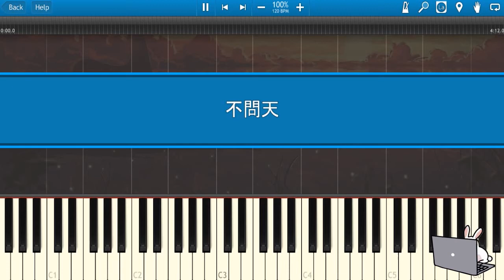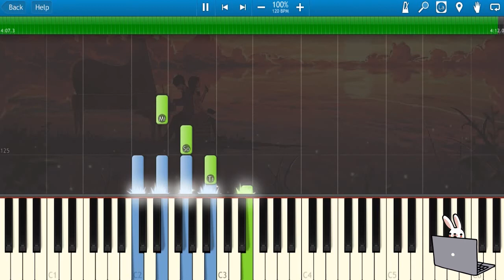🎹【2021b站拜年祭】不问天 (Piano Tutorial)❤️♫